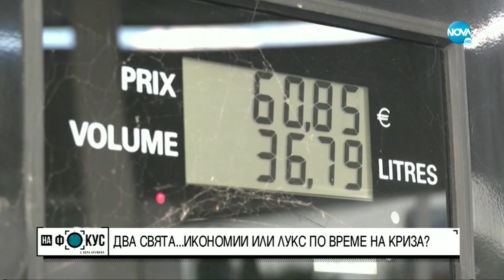Франция се готви за икономии, "пиленцата от Монако" посрещат кризата в лукс